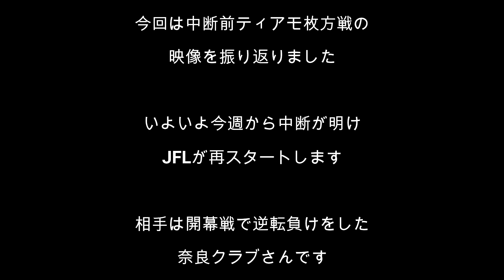player's MIO #36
MIOびわこ滋賀の選手が運営するチャンネル
「player's MIO」

滋賀県初のJリーグチームになる為に

滋賀県での認知度UPと

選手のだからこそ撮れる裏側や

JFL、地域リーグの選手の実情を

たくさんの方に知ってもらう為に

運営するチャンネルとなっております！

完全選手独立チャンネルとなっております。

☆今回は第36回　HOME GAME 編
〜ティアモ枚方戦〜

普段はレギュラーの國領選手
嘉茂選手とともにゲストをお迎えしてゲームを行っています。
もちろん編集も行なっていますよ！！

No.8 國領一平選手

No.10 嘉茂良悟選手

※撮影等はすべてアクリル板や消毒、換気、感染症対策万全の状態で撮影しております。